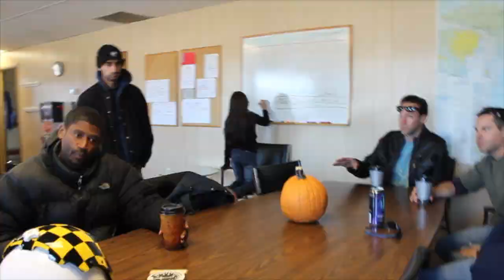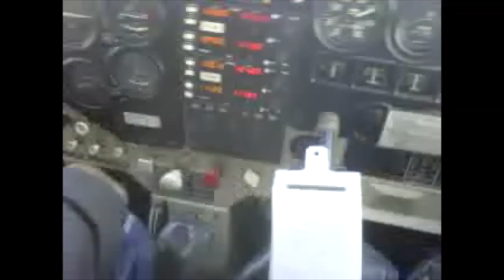The Mourning: Behind the Scenes